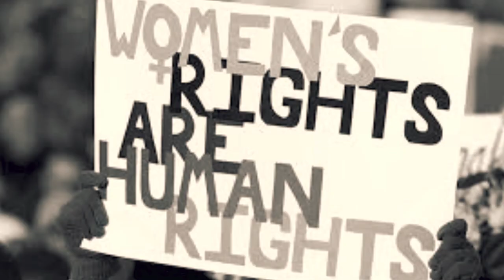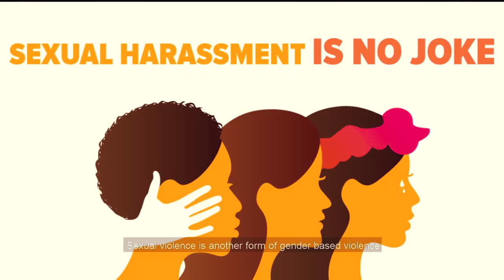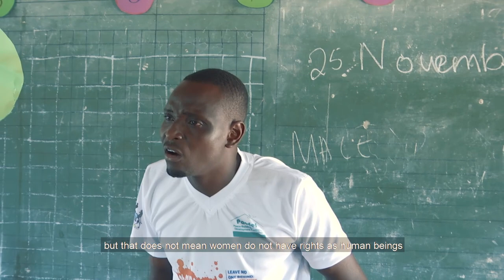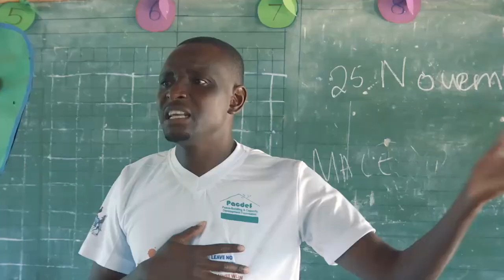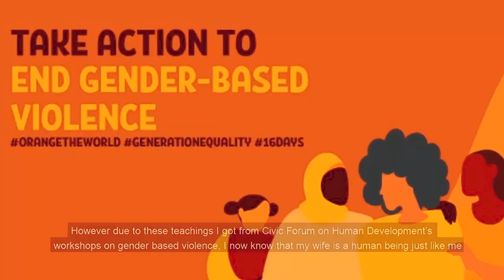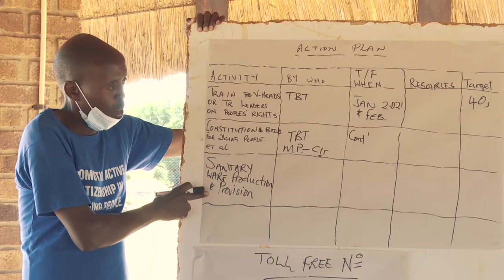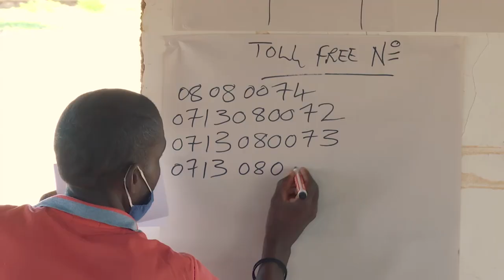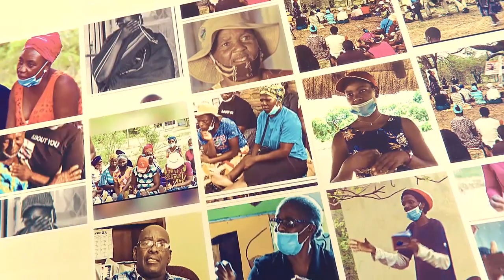Civic Forum on Human Development 2020 16 Days of Activism Against Gender Based Based Violence